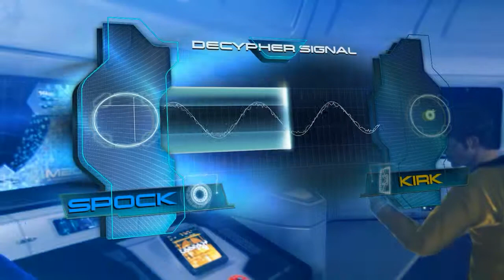Star Trek "Zgubiłem się" #10 PL Let's play Gameplay Walkthrough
Star Trek "Witamy na Enterprise" #01 PL Let's play Gameplay Walkthrough Playthrough Zagrajmy w z komentarzem po polsku: